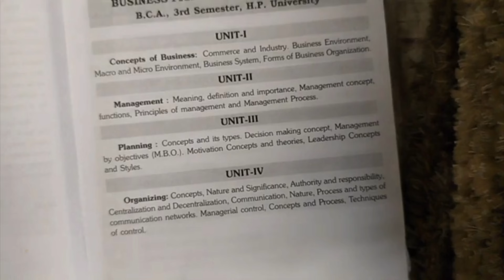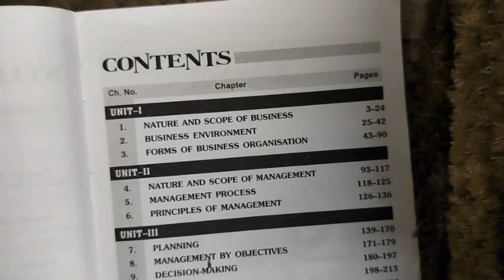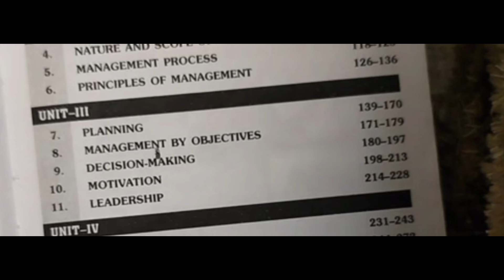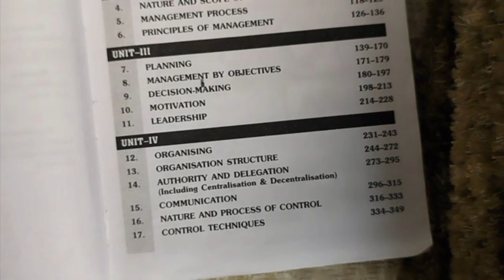BCA 3rd semester HPU Business Practices Most important Questions for Exam